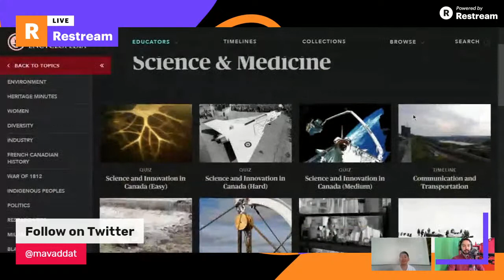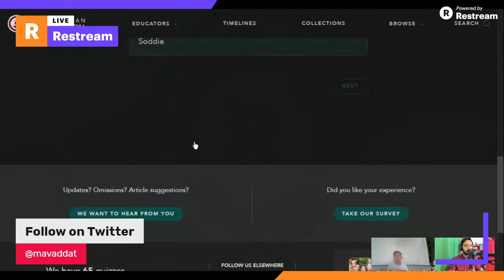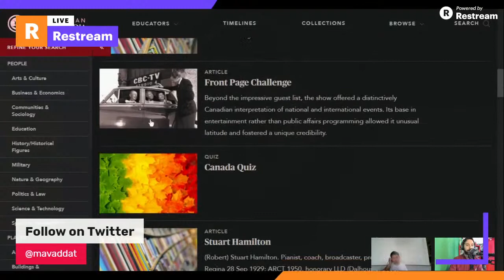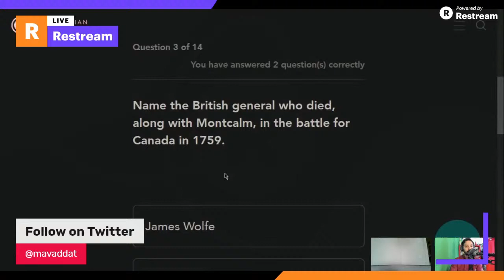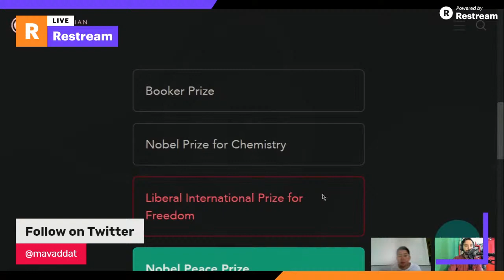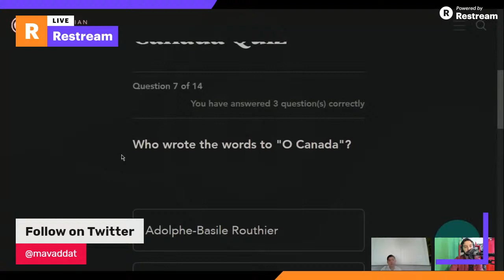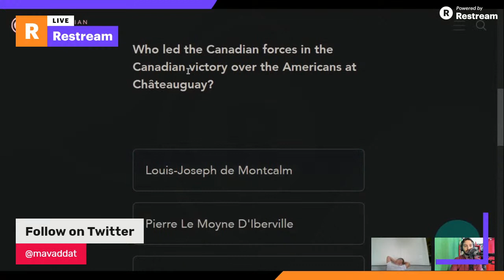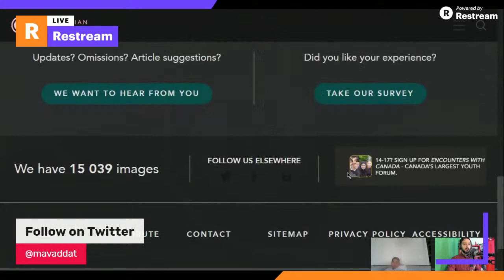Studying with Aaron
Aaron is a grade 5 student in Canadian social studies